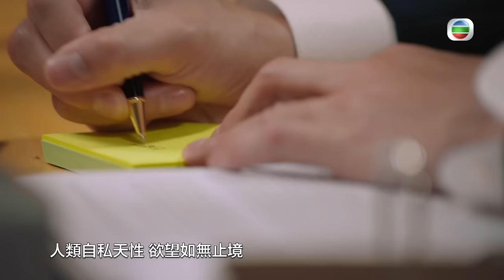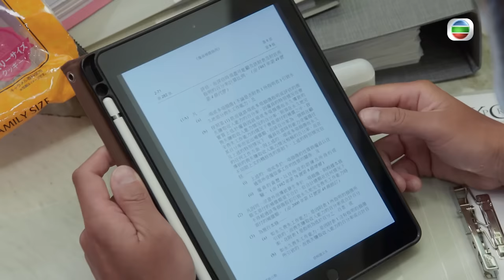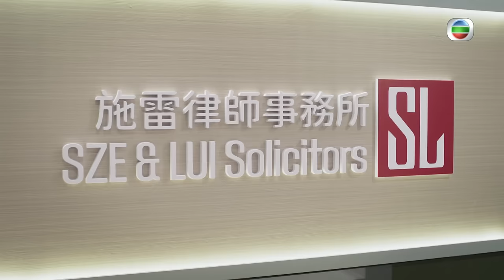[Eng Sub] TVB អ្នកតំណាងច្បាប់ 06/25｜រឿងភាគហុងកុង និយាយខ្មែរ｜TVBCambodiaDrama｜Speakers of Law